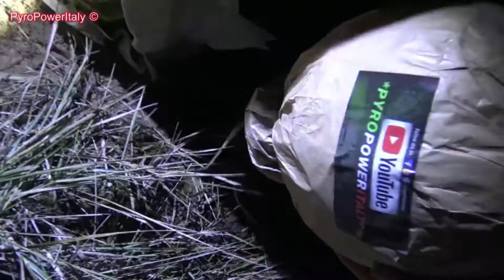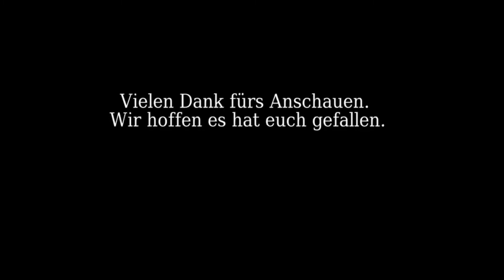300mm / 12" Inch Italienische XXL Kugelbombe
In diesem Video zeigen wir euch eine wunderschöne 300mm Italienische Kugelbombe. Viel Spaß

Hoffentlich schenkt ihr diesem Video einen Like und einen Kommentar, falls euch dieses gefallen hat, denn das drückt Wertschätzung für all die harte Arbeit aus.
Falls ihr es noch nicht wusstet: Großzügigkeit ist der Schlüssel zu einem glücklicheren Leben, also wieso nicht gleich jetzt anfangen und uns ein Abo gönnen? :P

Das wertvollste sind natürlich Abos, aber auch über Kommentar jeglicher Art sind wir sehr erfreut, da wir uns stetig verbessern wollen und dies nur durch euer so wichtiges Feedback möglich ist!!